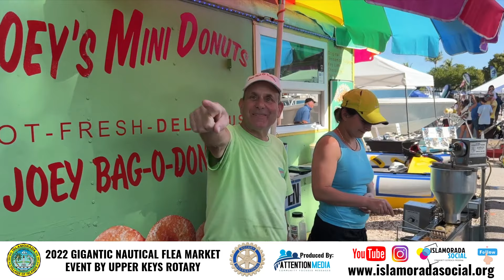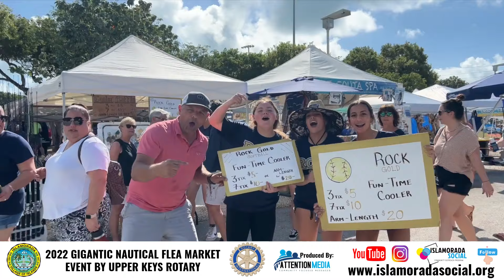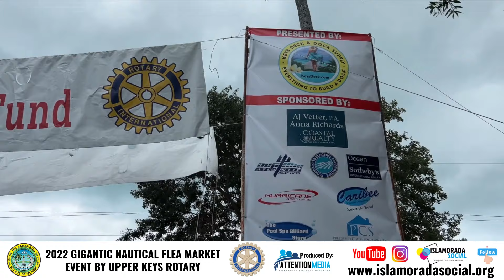2022 - Gigantic Nautical Flea Market ( Event by Upper Keys Rotary Club)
Credits:

Creative, Filming, Music & Image Licensing Rights by Attention Media, LLC
Attention Media is the premier social media & video marketing agency in Florida.  We implement strategies designed to increase community awareness for Municipalities, Police Departments, NonProfits.

Questions about music and image rights?